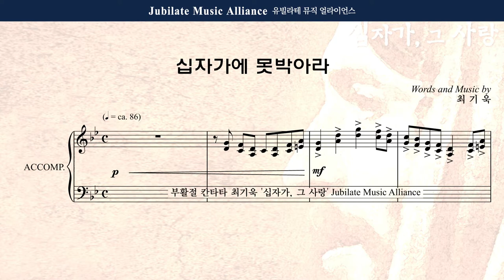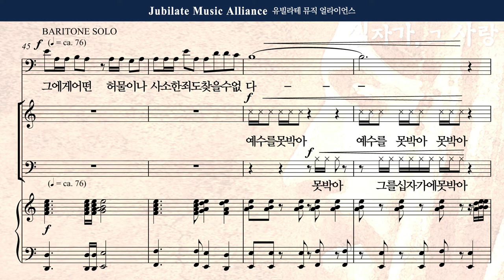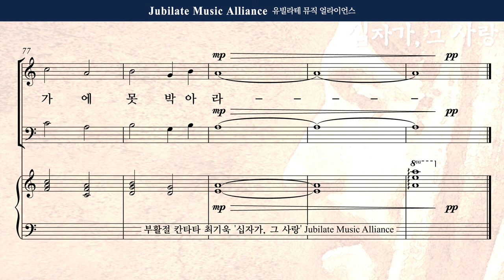[부활절 칸타타] 최기욱 - 십자가,그 사랑 3. 십자가에 못박아라 Soprano